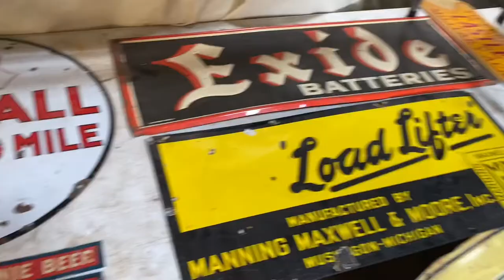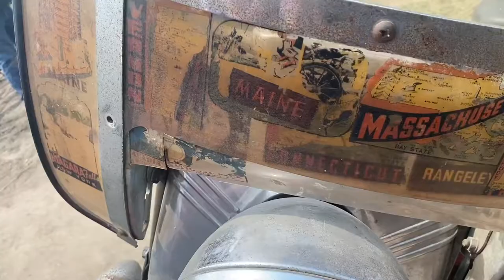Rowley Auction… IT WENT FOR WHAT?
A good friends Peyton and I went out to a rowley auction right of of lapeer, MI.  I picked up the ford sign and later sold it for 325, and Peyton picked up the clock for 75 and has yet to sell it.